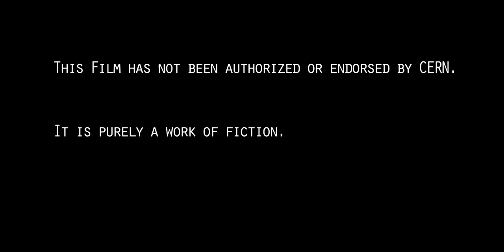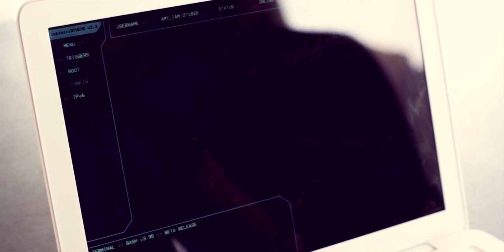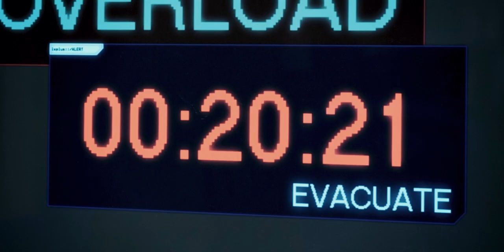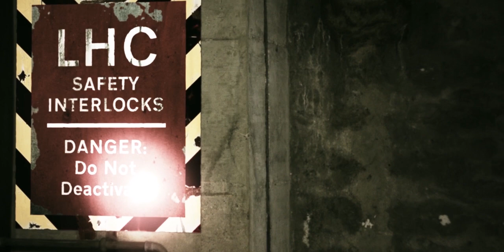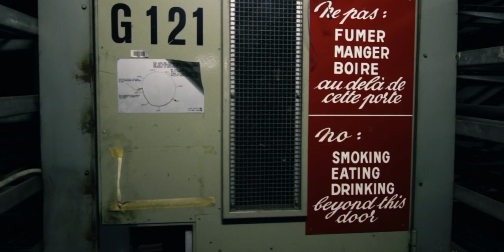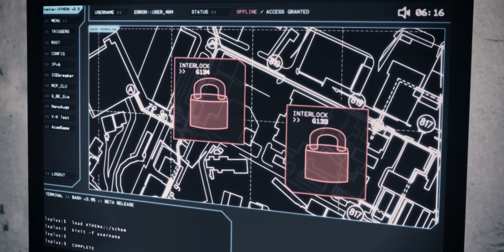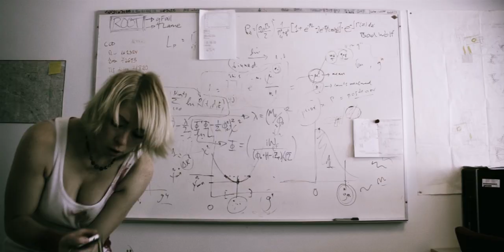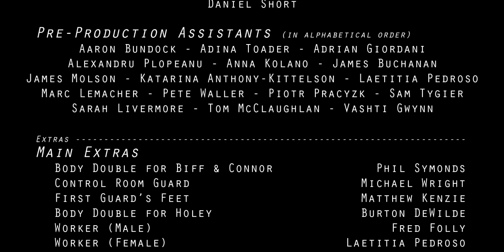Decay | Zombie Film | Horror Film | Full Movies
Decay is a 75 minute zombie movie shot and set at the Large Hadron Collider, CERN, by physics PhD students. DecayFilm.com CC-BY-NC

Trapped underground at the world's largest particle accelerator, a group of students make a deadly discovery.